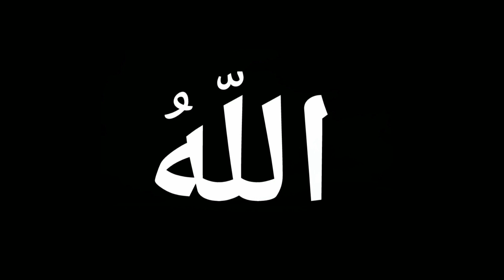15 Moharram Ko Ye Chota sa amal zaroor karen | Ayan Message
15  Moharram Ko Ye Chota sa amal zaroor karen | Ayan Message